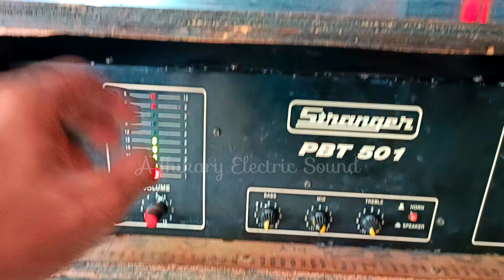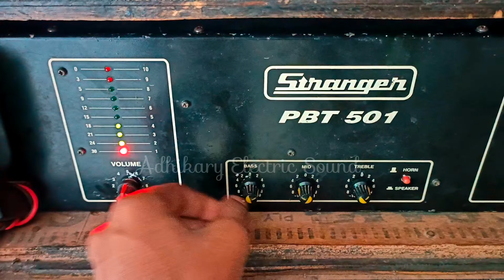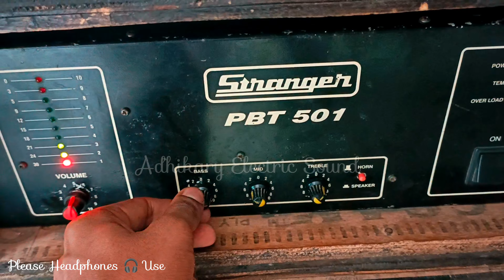Sweton 12" 400 & Pbt 501 amplifier sound test | Sweton 12" 400+400 & QOne 450 hf by adhikary Sound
Sweton 12" 400 & Pbt 501 amplifier sound test | Sweton 12" 400+400 & QOne 450 hf @AdhikaryElectricSounds

All type cabinet and speaker available JBL SRX 725 ,,JBL SRX 825 ,JBL SRX 718

Me,,😉 Raja From 👉 Adhikary Electric Sound 👈

My Number 👉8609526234 (whatsapp and call)

My Address 👉 INDIA West Bengal Kolkata BONGAON